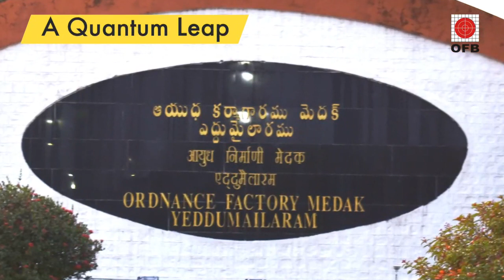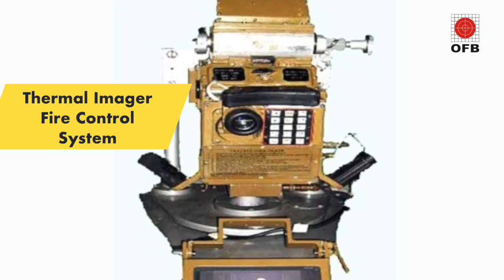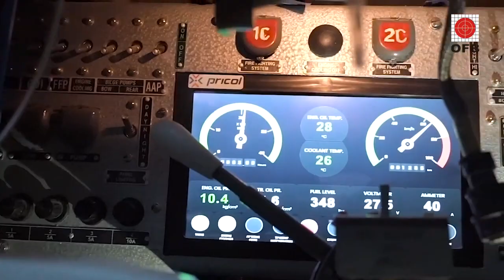Future Infantry Combat Vehicle